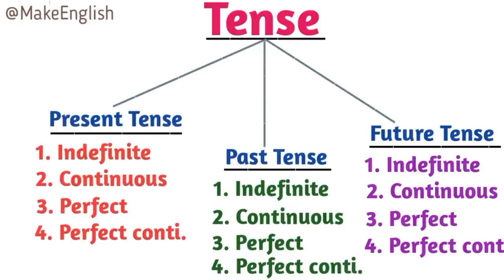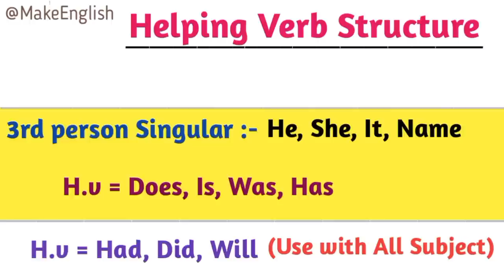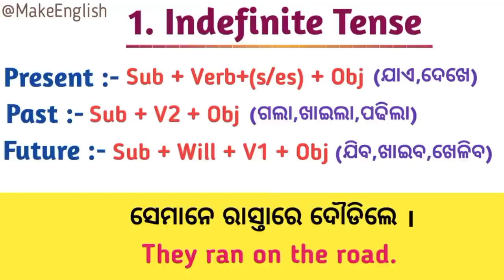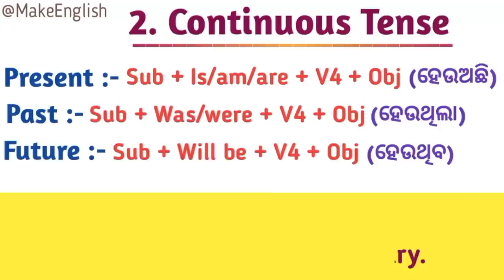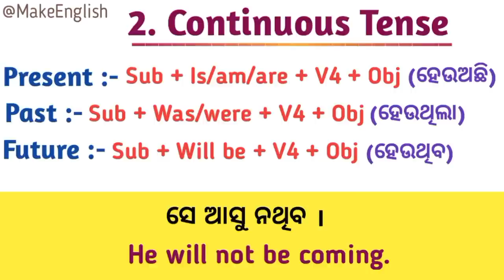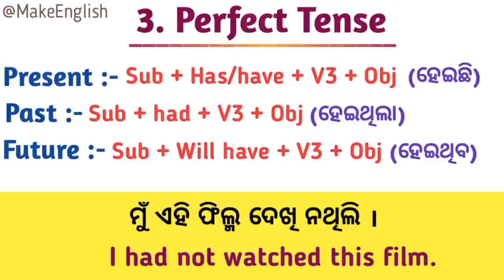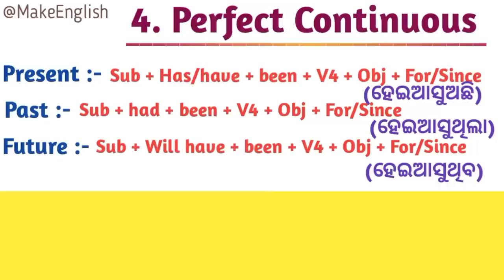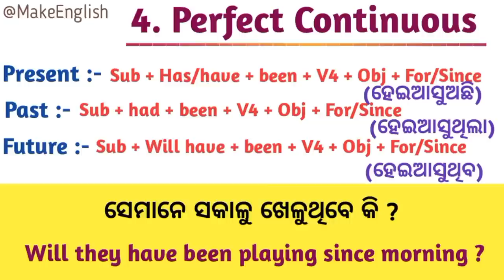Learn Tenses In English Grammar With Examples/Present tense, Past tense, Future tense (Odia)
So in this video we will discuss Learn Tenses In English Grammar With Examples/Present tense, Past tense, Future tense (Odia)